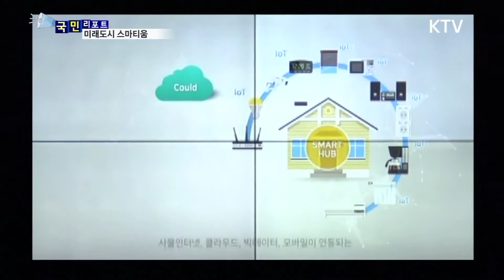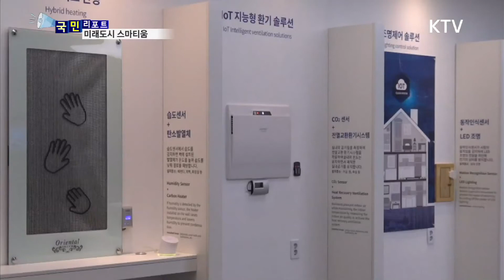[국민리포트] 4차 혁명 시대…미래도시 미리 만나다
자율 주행 자동차, 안면 인식 비밀번호,
공상 과학에서나 나올법한 미래 도시가
우리 곁으로 성큼 다가왔습니다.

일상의 모든 것이 센서와
인간의 제스처로 이뤄지는
스마트 시티를 만나볼 수 있는 곳,
스마티움에 다녀왔습니다.